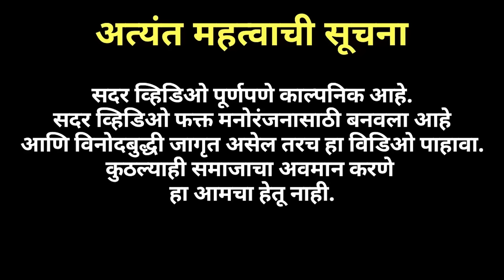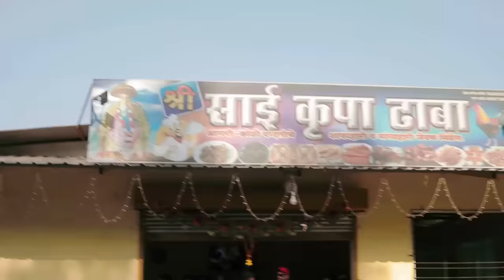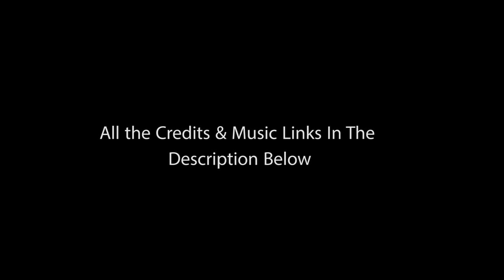Vinayak Mali Gela Haldila || Agri Koli Comedy || episode 1 (celebrity edition)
Cast:
samiksha
Bhushan Hatmode
Pratikesh thombare
Dhanraj Bhagat
Mayur Madhvi
Vaibhav pawar
Vighnesh Mhatre
Vinayak Mali

Cameraman
Subodh Rajam
Dhanraj Bhagat

Special thanks
Sujit Phadke
Dhanraj Bhagat
suraj
Subham kondilkar
kalpesh
pratik
Varad Chopade
Athara Kandpile
Nikhil Phadatre

ya go dandyaveri music recreated by Amit Phulore & Kisan Phulore

Original song Ya Go Dandyavarna Boltoy- Shahir Sable (Lokgeet).